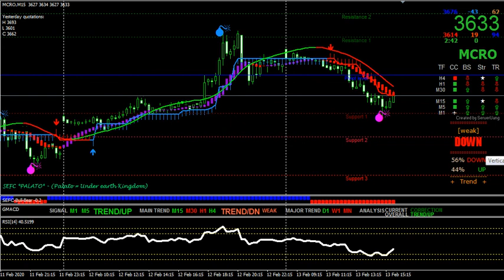Best Crude Oil Buy Sell Signal Trading Software For MT4 | Technical Chart Analysis Software for MT4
MCX Crude Oil Live Buy Sell Signal Software for MT4 and Amibroker Platform.